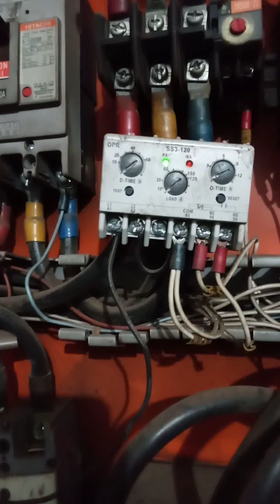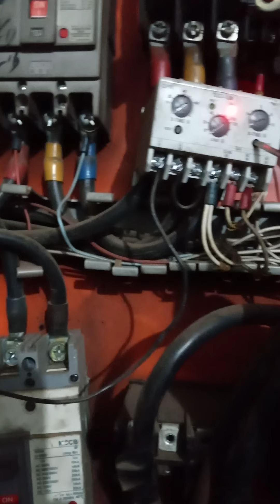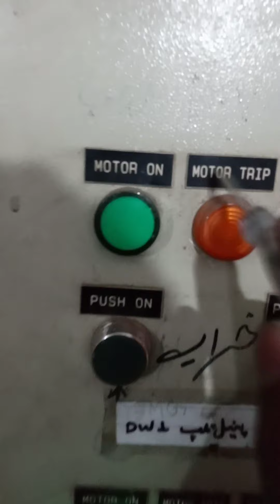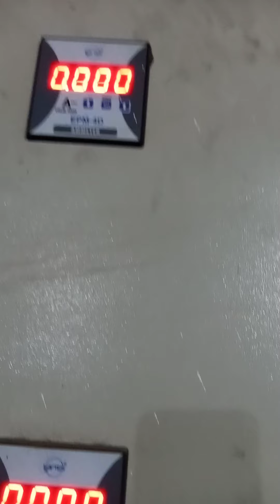Overload Relay Complete Setting in Live 2022